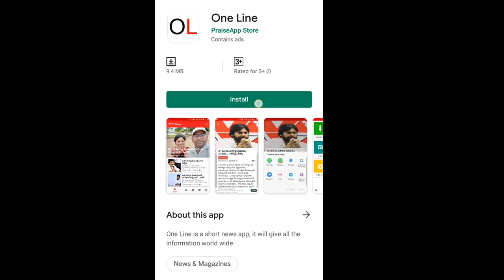AP Vigilance Officers Prudhvi Raj Leaked Audio Call | పృధ్వీకి షాకిచ్చిన విజిలెన్స్ విచారణ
పృధ్వీకి షాకిచ్చిన విజిలెన్స్ విచారణ